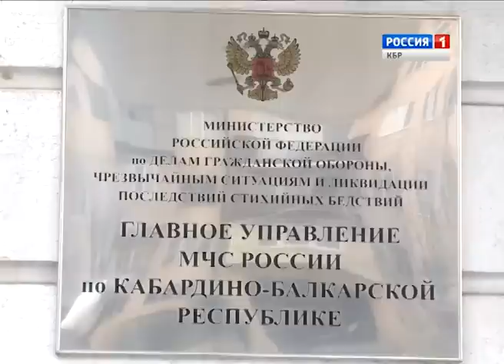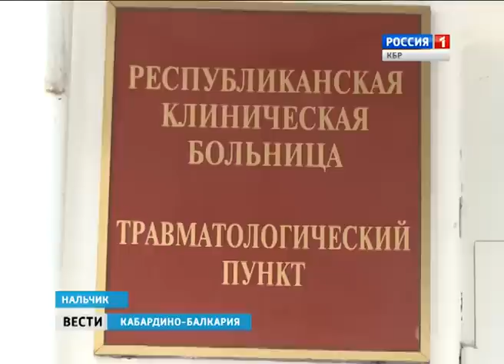Вести КБР 05 01 2015 19 40